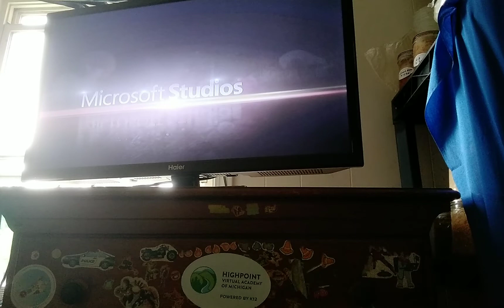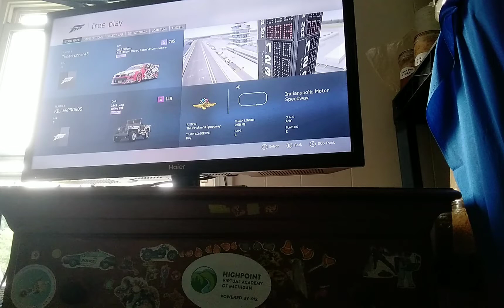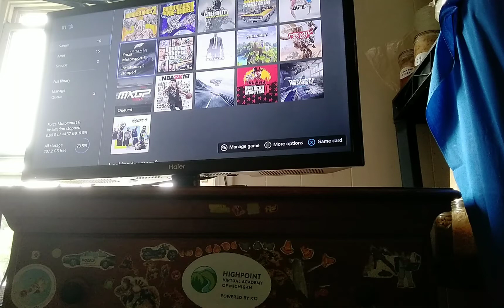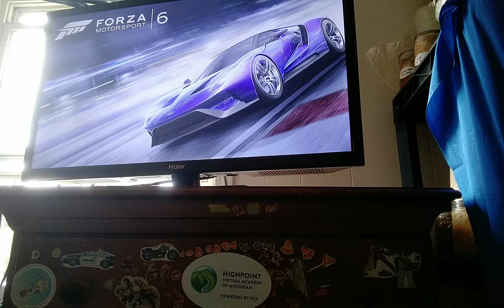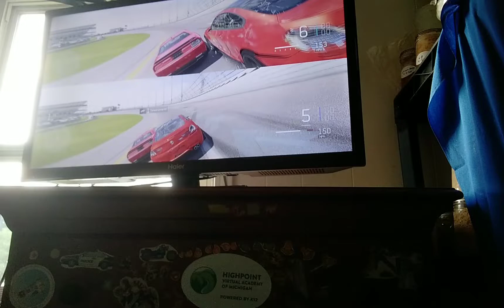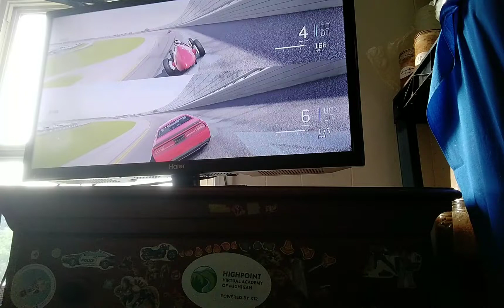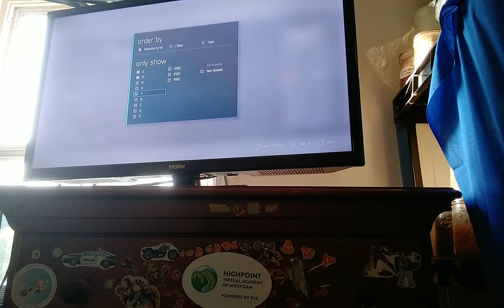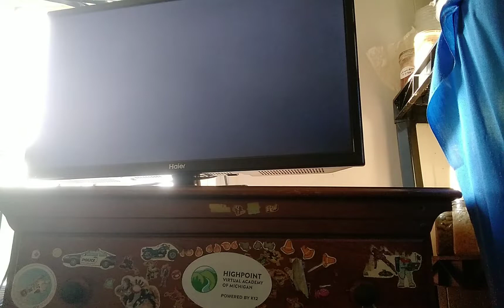Forza Motorsport 6